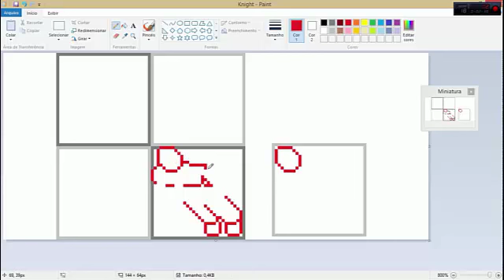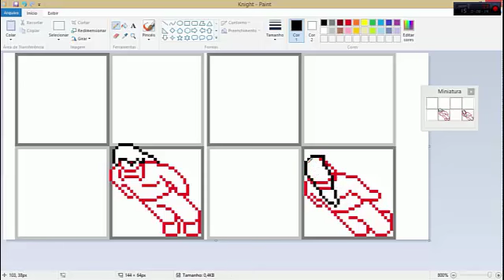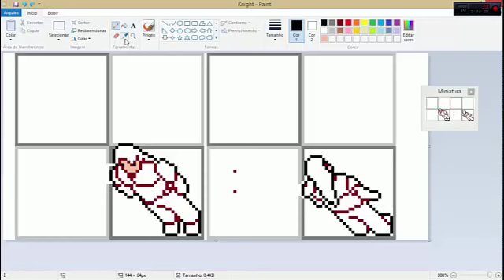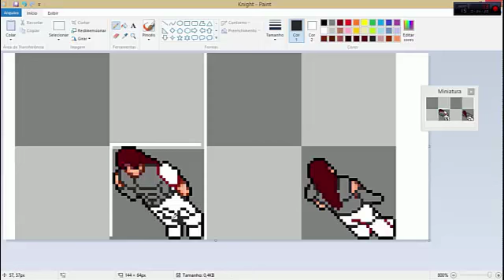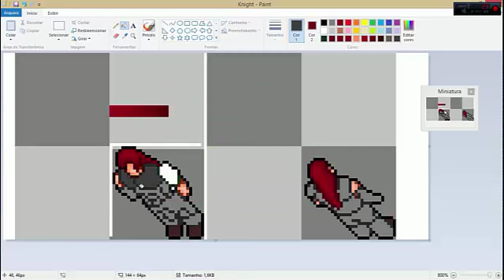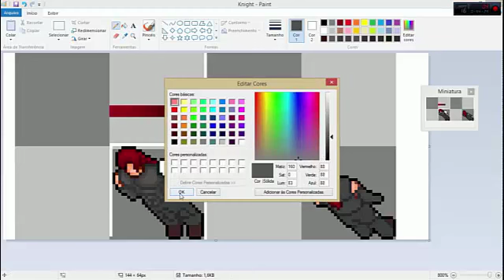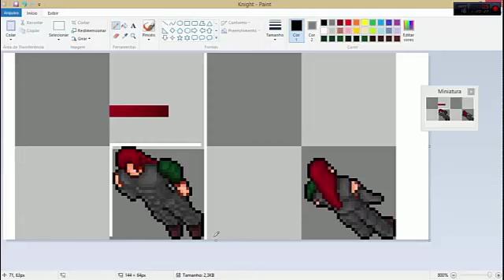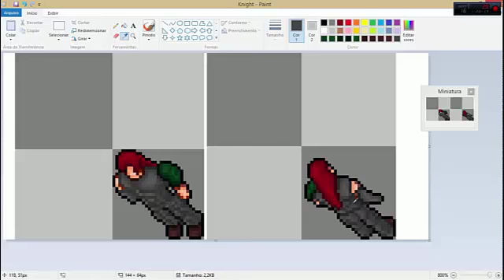Criando Outfit para Tíbia no paint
Atenção, O curso de Pixel Art Online já está disponível!!

Discord Mark Wolf#2582

Estou treinando sombreamento e vou criar um projeto com sprites feitas por mim, em breve mais videos de outfits, armas e cenário feitas no paint.
Este será o Outfit do Knight.